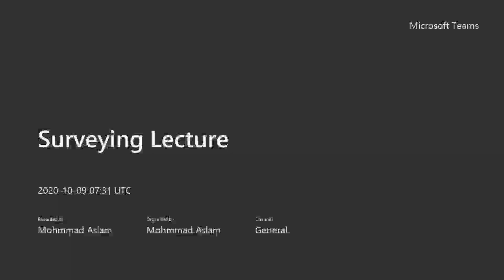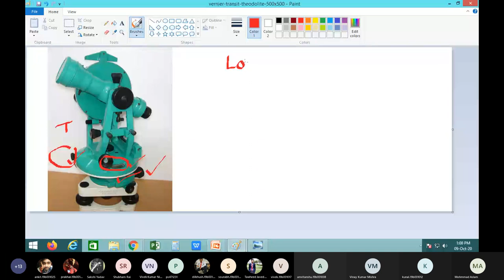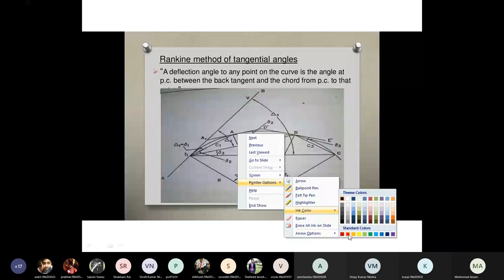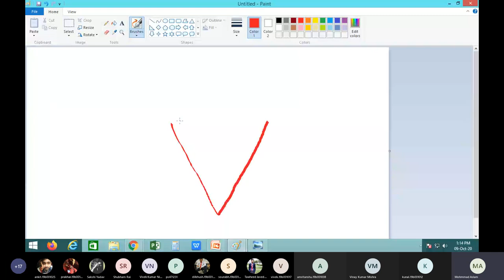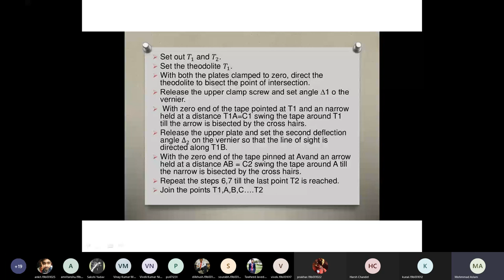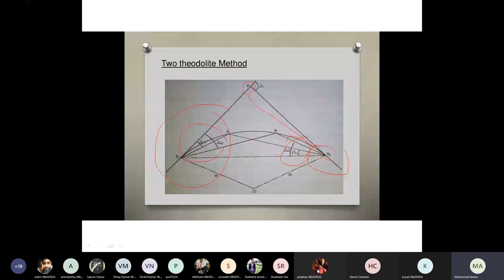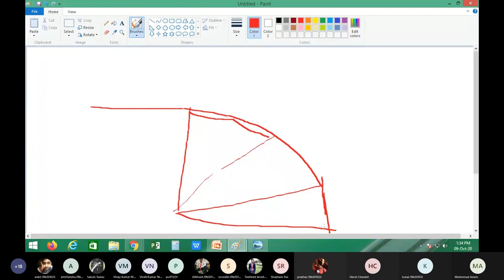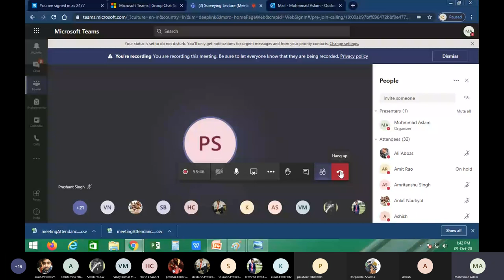Curve Part-1| Civil engineer